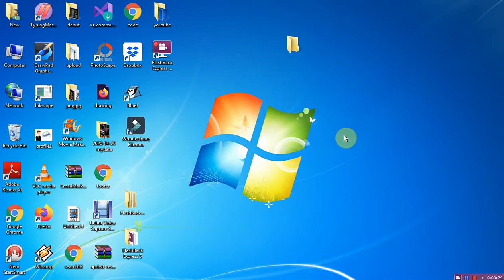Folder, files, image and software without name || बिना नाम के फोल्डर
In your computer you see all folders, file and any images that have one particular name.
So you can also create without name.

Change CMD command promt color

👉If you like 👍 Otherwise 👎 click